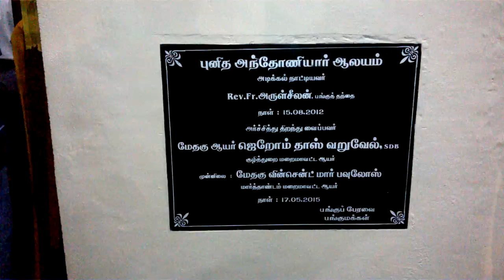காப்புக்காடு புனித அந்தோணியார் ஆலய உட்புறத் தோற்றம்